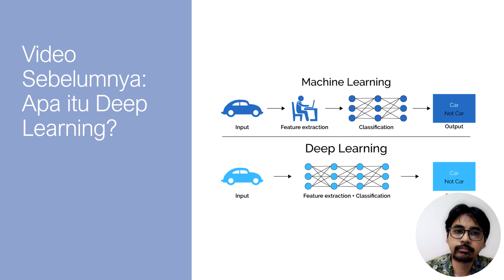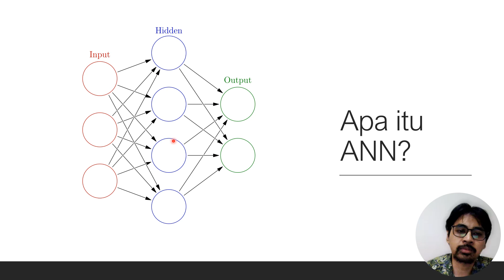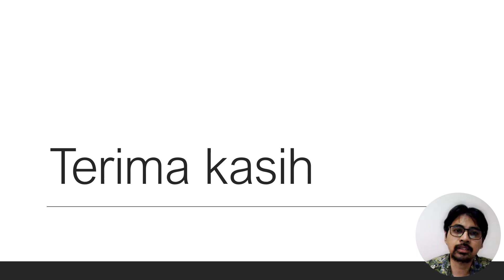Sistem Cerdas IoT - Pertemuan 12 2